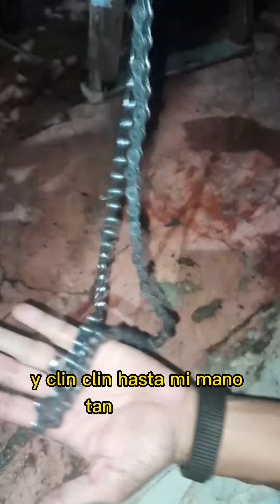La cadena más sucia